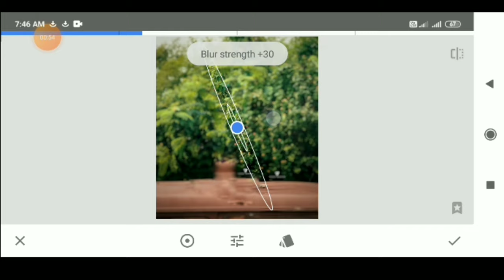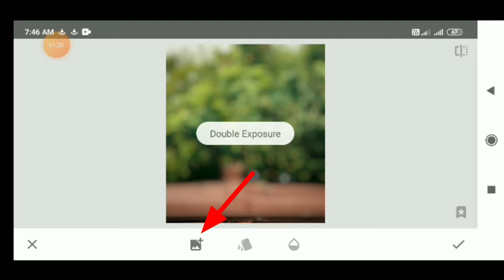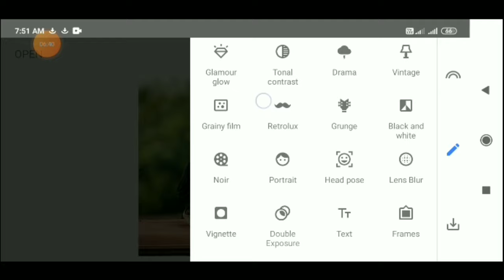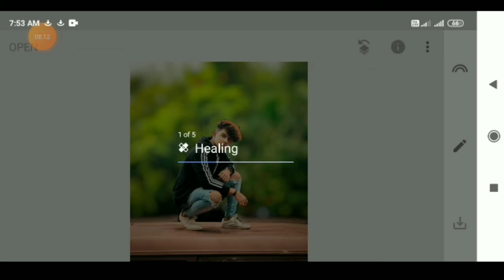snapseed background blur editing|photo background blur kaise kare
snapseed photo background editing
snapseed photo background blur
photo background blur best app
photo background blur kaise kare
photo background blur app
photo blur background editing
photo background blur camra app
photo background removar
photo background color change
snapseed
photo
editing
background
blur
change

Listen ad-free with YouTube Premium
Song
Good Times
Artist
Tobu
PEDL, BMI - Broadcast Music Inc., ASCAP, Concord Music Publishing, Warner Chappell, Sony ATV Publishing, and 6 music rights societies